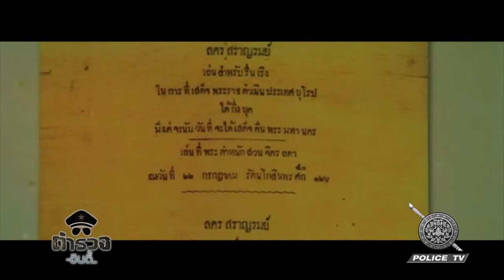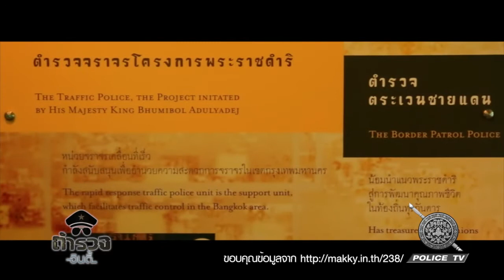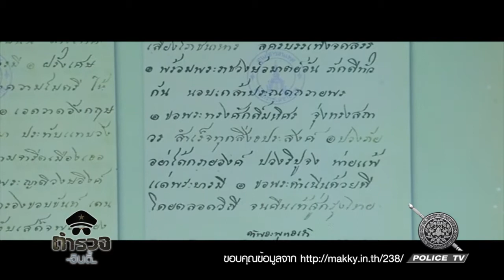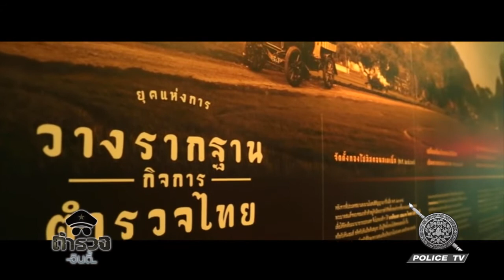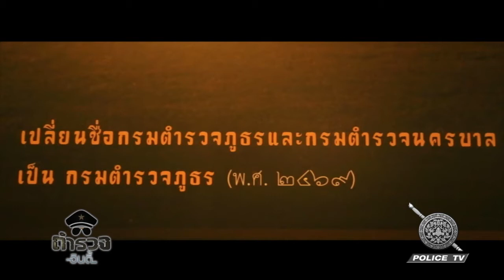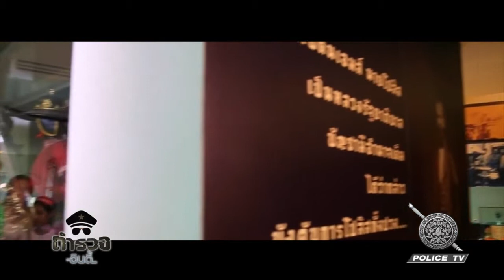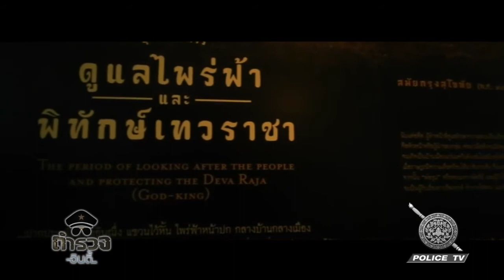รายการตำรวจอินดี้ : นำชม ดูแล คือหน้าที่ของเรา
ออกอากาศทางช่อง Police TV สถานีโทรทัศน์สำนักงานตำรวจแห่งชาติ
PSI ช่อง 203 GMMZ ช่อง254 Dynasat213
ติดตามข่าวสารต่างๆทาง